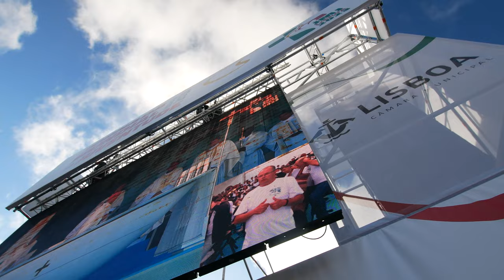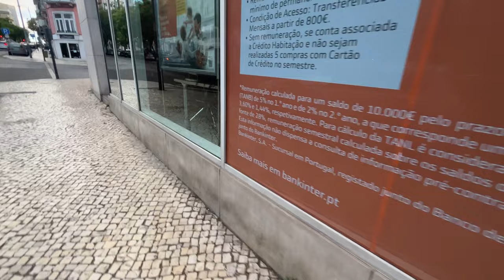world youth day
i dont have enough footage or patience for a proper video. here mostly unedited clips, in the order they were recorded. make up your own conclusions

You are free to do whatever you want with it, provided you credit me., Including using just the nice parts or just the not nice parts, There is no stopping you from using it for commercial purposes but i would highly appreciate money thrown my way. dm me on twitter or signal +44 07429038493. Thank you

i dont have chapters on this account
0:00 random
0:26 the irish
0:43 looking around
2:18 new caledonia (i was impressed)
2:48 more looking around
3:08 mexican americans
4:41 Central African Republic
5:03 japanese folk
6:03 i wanna leave
7:02 L8R
7:32 lol (death stare collection)
8:19 hate crimes
9:11 ohio
9:17 news lady asked what country i was from (before going live)